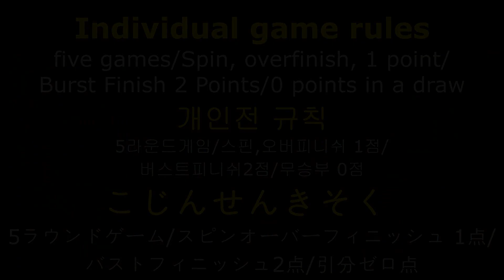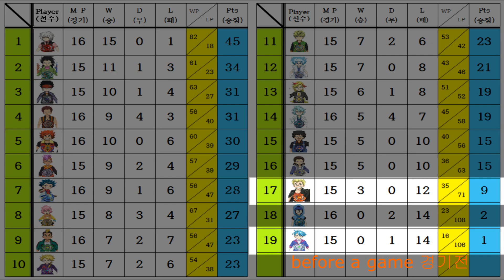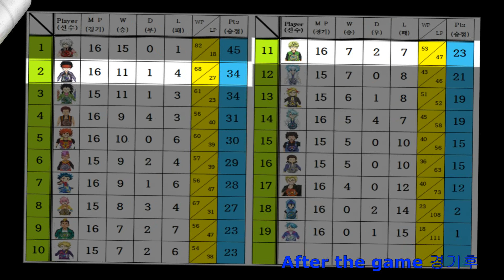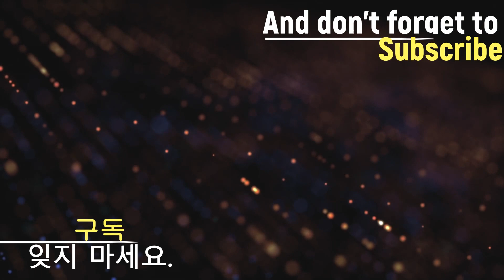74st time in the beyblade Burst League 베이블레이드 버스트 리그전74회